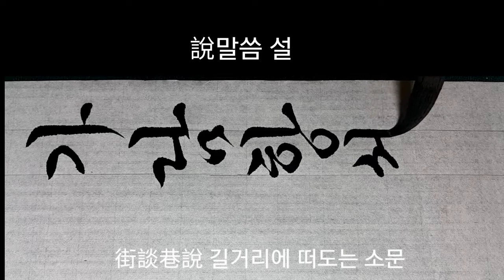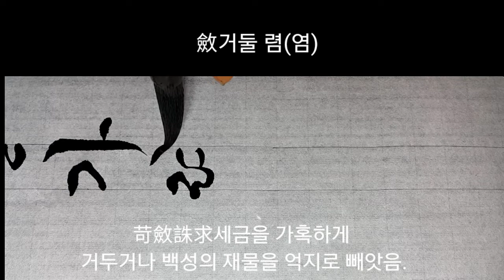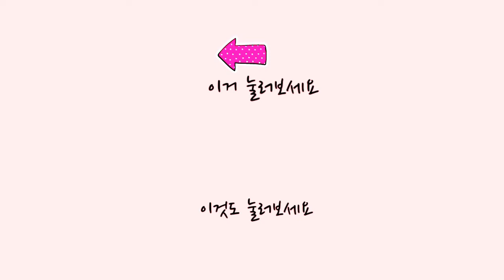서예 사자성어 #1 가가호호~가렴주구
가가호호 家家戶戶(집집마다)
家 집 가
家
戶 지게 호, 집 호
戶

가담항설 街談巷說(길 거리에 떠도는 소문)
街 거리 가
談 말씀 담
巷 거리 항
說 말씀 설

가렴주구 苛斂誅求(세금을 가혹하게 거두거나 백성의 재물을 억지로 빼앗음.)
苛 가혹할 가
斂 거둘 렴(염)
誅 벨 주
求 구할 구